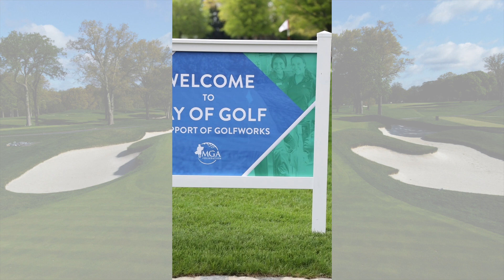2023 Day of Golf | Winged Foot Golf Club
It’s a privilege to host our 2023 Day of Golf at Winged Foot in the club’s centennial year! The Day of Golf is the largest annual one-day fundraiser for the MGA Foundation's flagship internship program, GOLFWORKS. Each summer, an average of 250 GOLFWORKS interns work at clubs and courses throughout the Met Area, gaining and introduction to both the game and the workforce.